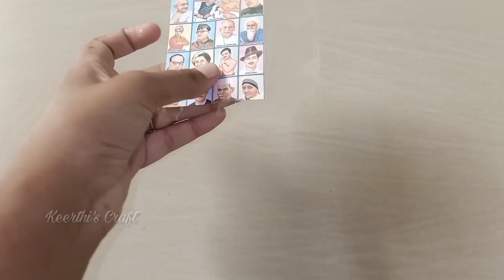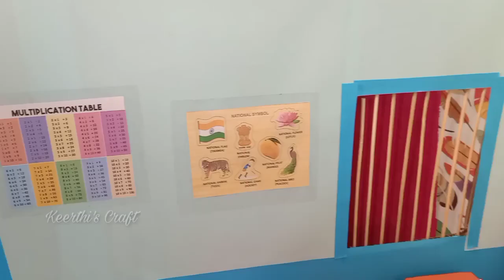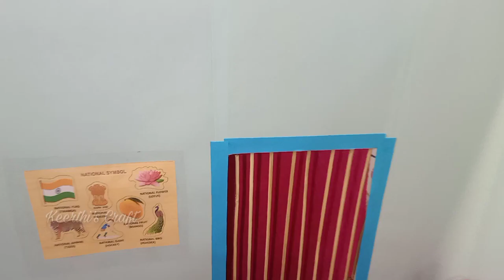Miniature School Things || How to Make Mini Desk || Mini Clock || Keerthi's Craft✓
Hii Friends...